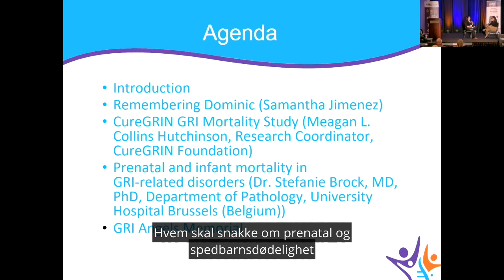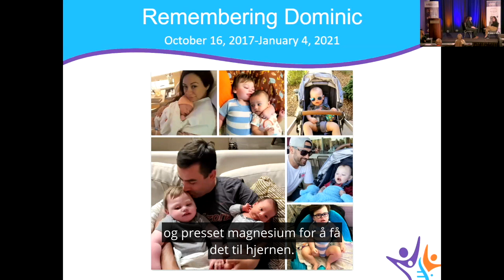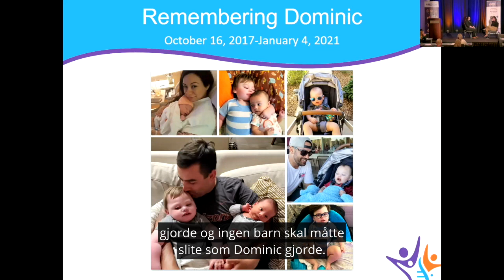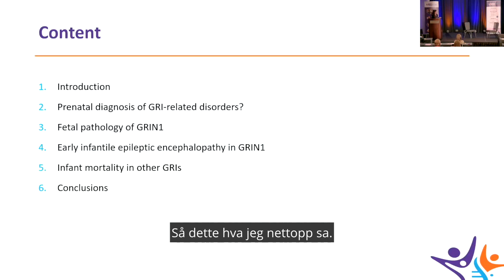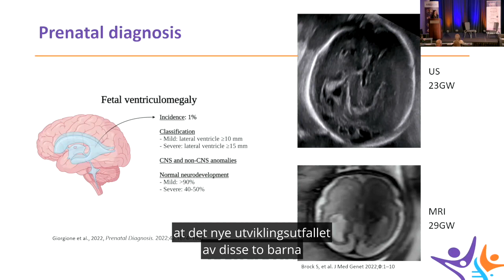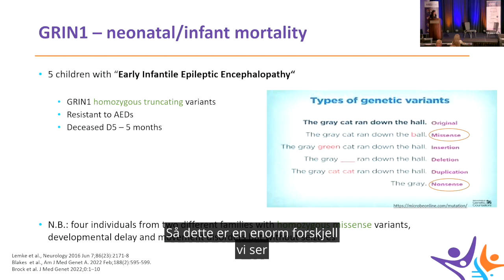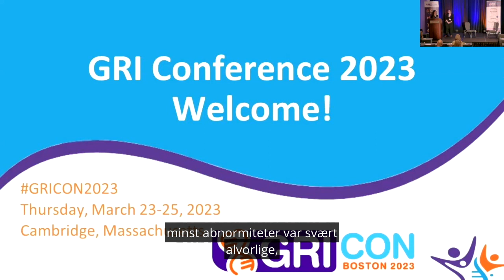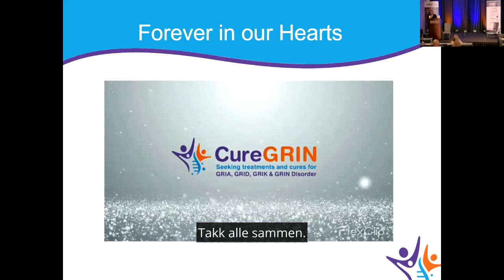GRICon 2023 GRI lidelse og forventet levealder med norsk bildetekst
Våre GRI Angels skinner alltid ned på oss. Ta tak i vevet og bli med oss ​​for en oppriktig spørsmål og svar med Samantha Jiminez. Lær om CureGRINs kommende studie om dødelighet ved GRI-lidelser med Meagan Collins Hutchinson, og hør på Dr. Brock som beskriver hva vi vet om prenatal- og spedbarnsdødelighet ved GRI-relaterte lidelser.